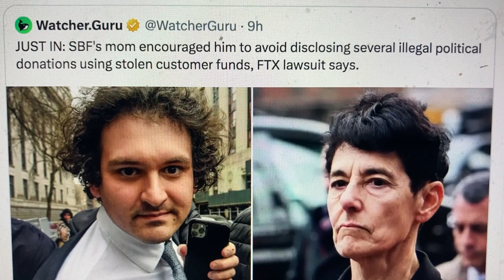SBF's Mom Encouraged Him To Avoid Disclosing Illegal Political Donations